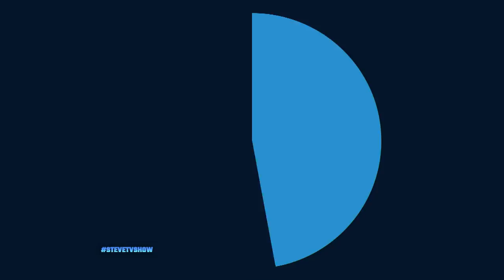What Would You Do For These Holiday Deals?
Steve has more great deals this week, so he wanted to see what holiday-themed games his audience would do to get them!